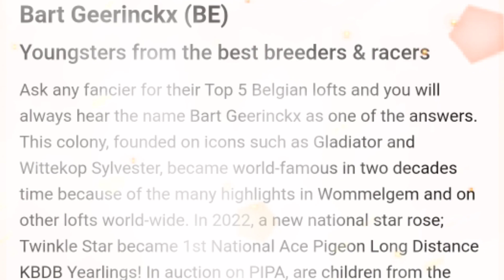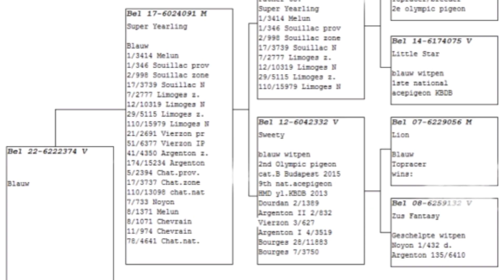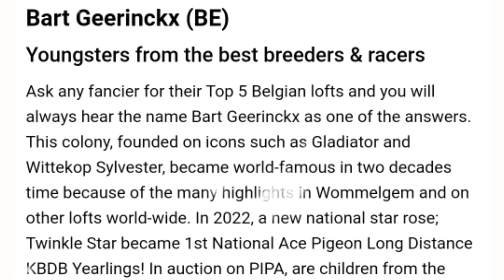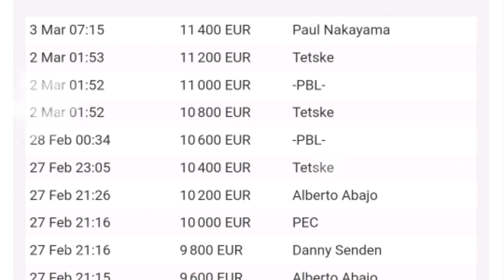' Daughter Of Twinkle Star ' Racing Pigeon Of Bart Geerinckx For Sale In Pipa Pigeons Auction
Bart Geerinckx (BE)
Youngsters from the best breeders & racers
Ask any fancier for their Top 5 Belgian lofts and you will always hear the name Bart Geerinckx as one of the answers. This colony, founded on icons such as Gladiator and Wittekop Sylvester, became world-famous in two decades time because of the many highlights in Wommelgem and on other lofts world-wide. In 2022, a new national star rose; Twinkle Star became 1st National Ace Pigeon Long Distance KBDB Yearlings! In auction on PIPA, are children from the best breeders and racers, including youngsters from a/o Gladiator Star, Super Yearling, Queen James … and from the latest National KDBDB superstar, Twinkle Star!

racing pigeons
racer kabootar
pipa racing pigeons
racing pigeons for sale
racing pigeons auction
pipa pigeons paradise auctions
pigeon
pigeon videos
pigeon for sale
pigeon forge
pigeon auction
colombofilia
kalapati
kaftar